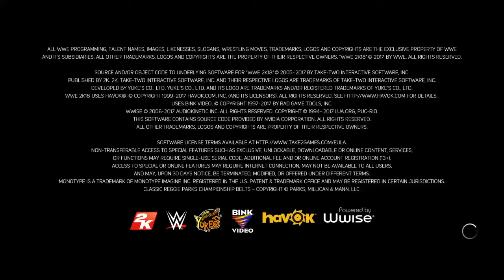WWE 2K18 Edge Vs DDP